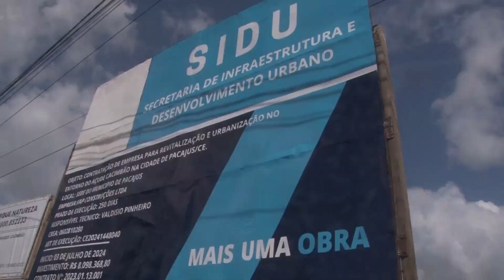OBRA DO CACIMBÃO EM DESENVOLVIMENTO